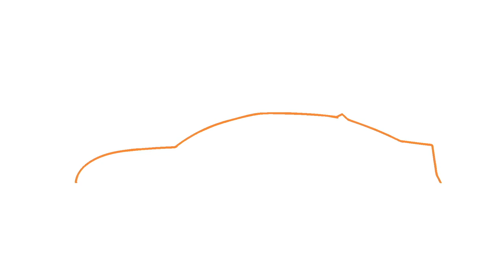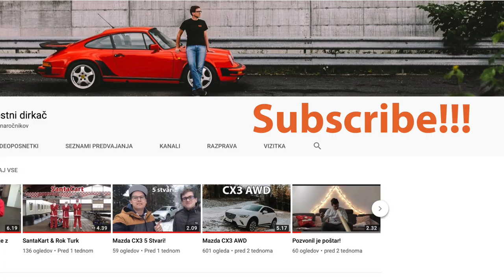Porsche Cayman GTS